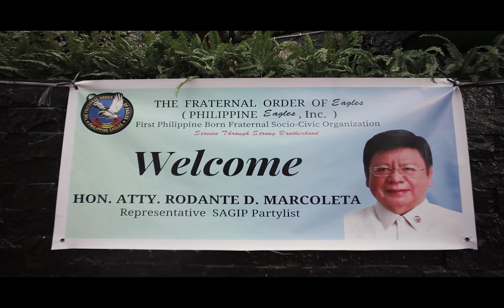Congratulations NCR LXXXVIII!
Congratulations Eagle Charter Governor, Kuya Joel Gayod and all the regional officers and all the clubs under NCR LXXXVIII!

Continue sharing the Gospel of Eagleism!